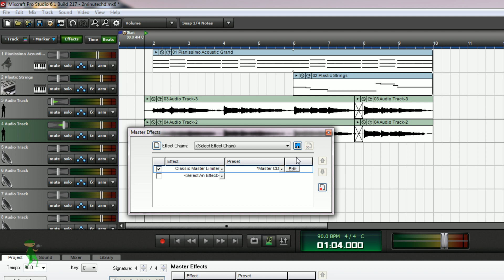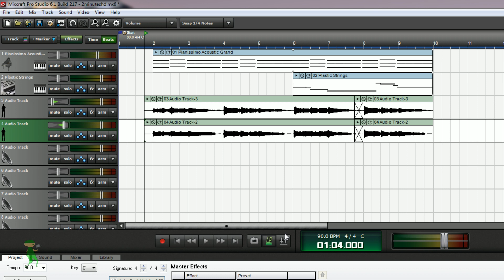How to Mix and Master Vocals in Mixcraft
How to mix and master vocals and virtual instruments in Mixcraft. Listen to the final work: